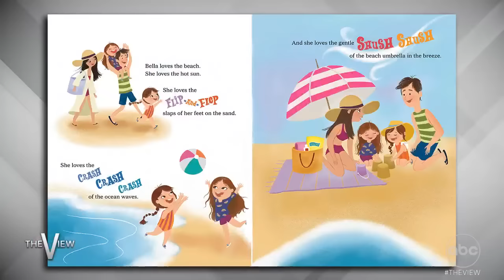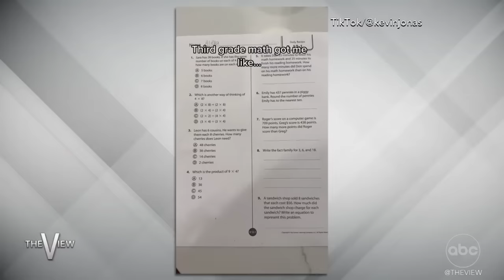Kevin Jonas, Danielle Jonas' New Picture Book Helps Children Overcome Disappointment | The View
The couple discusses taking their children on tour with the Jonas Brothers and the message they want to send with their second children's book, "There's a Beach in My Bedroom."